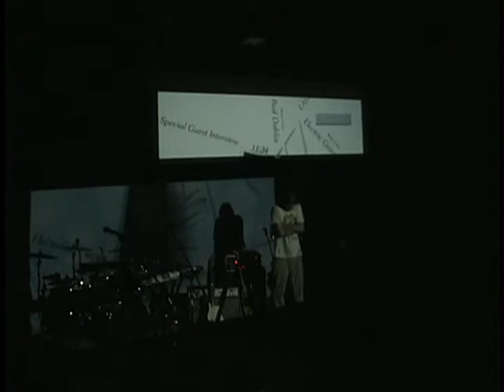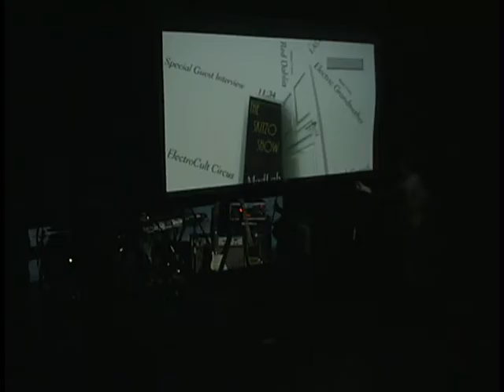Electrocult Circus presents The Skitzo Show Live Episode 1 Part 1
Episode one of the Emmie award winning hit show from ECC TV THE SKITZO SHOOOOW
Live Show Intro